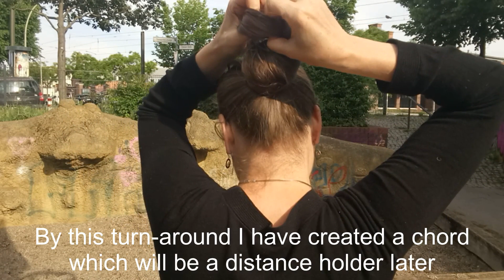Knotennautilus - Knot Nautilus Bun [German with Engl. subs]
Ein selbsthaltender Dutt ohne Nadeln, Spangen oder Gummis

A self-holding bun without pins or clips or hair ties